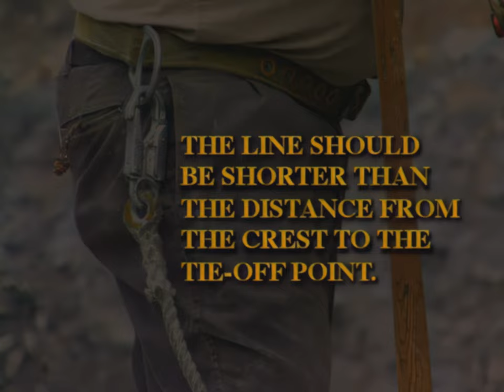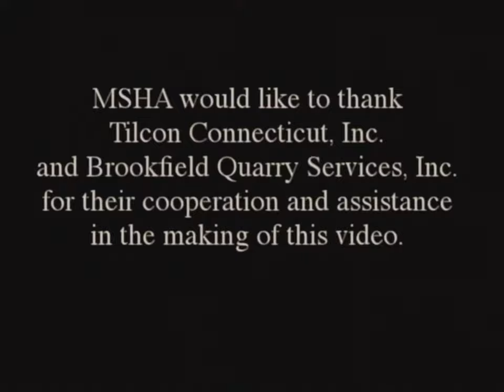2000s Mining Safety Video: No Big Deal (4K 60FPS)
This video highlights the success story of a rock driller who, while working on top of a high wall, survived a fall and was not injured because he was wearing fall protection equipment. The video contains interviews, including a personal account of the accident. It also points out best practices regarding the dangers of working on top of high walls and the proper use of personal fall protection equipment.